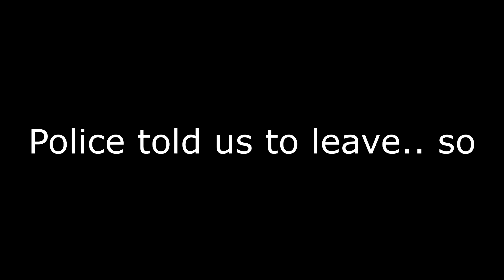Shoot With 1K Moments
Lorenzo Chatmon and Grace get a photo shoot to show case her new look.